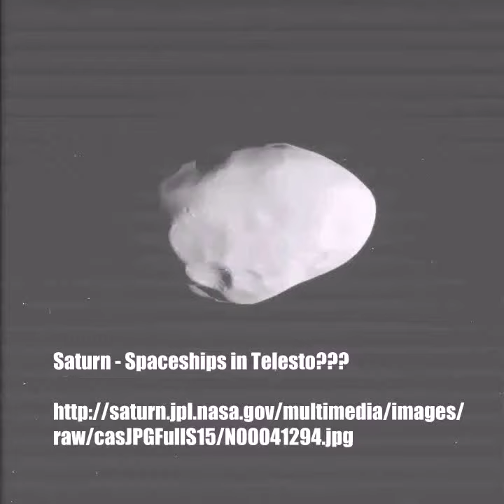Saturn - Spaceships in Telesto???